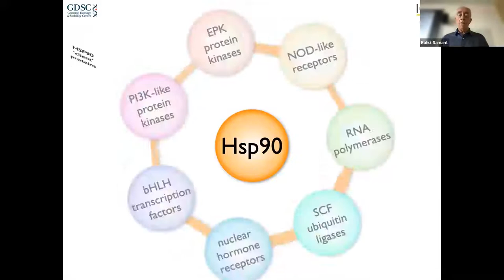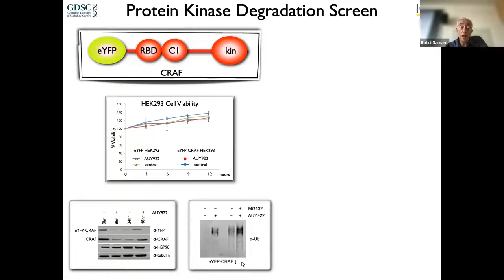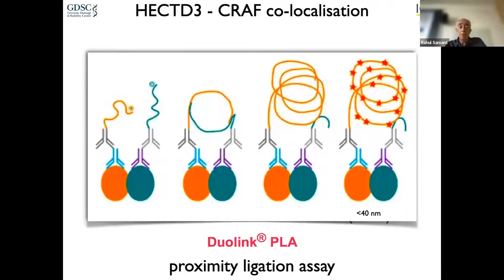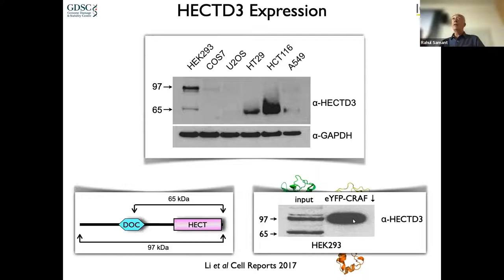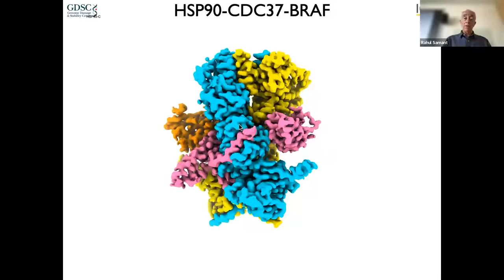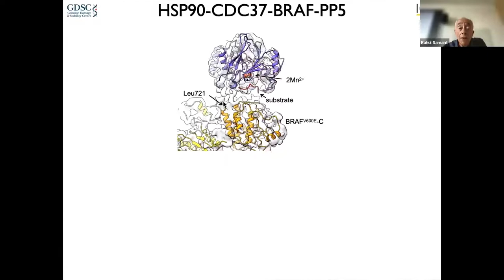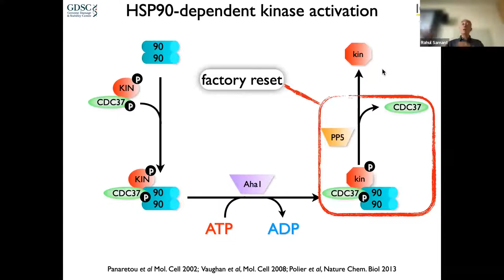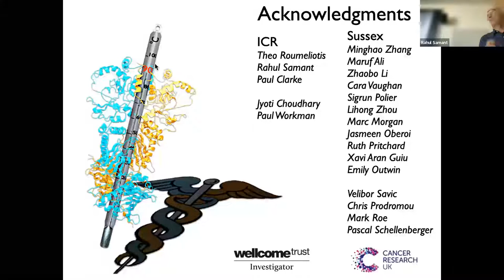SEMINAR | Protein Kinase Regulation by the HSP90 Molecular Chaperone System | Prof. Laurence Pearl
Prof Laurence Pearl

The HSP90 molecular chaperone, in collaboration with its co-chaperone CDC37 plays a critical role in the cellular stabilisation, activation and regulation of a substantial proportion of the kinome, including most of the protein kinases that drive development and progression of cancer. Work from Prof. Pearl's lab and others over several decades has revealed some of the mechanisms by which HSP90-CDC37 engages with its protein kinase clients, how this affects their structure and activity, and how drugs targeted at HSP90 and its kinase clients can modulate this. In this talk Prof. Pearl summarises what we know about HSP90-CDC37 interactions with protein kinases, discusses the discovery and characterisation of a novel E3 ubiquitin ligase that mediates kinase degradation when HSP90 function is impaired, and presents new results that show how HSP90-CDC37 facilitates comprehensive dephosphorylation and ‘factory reset’ of client protein kinases by the protein phosphatase PP5.